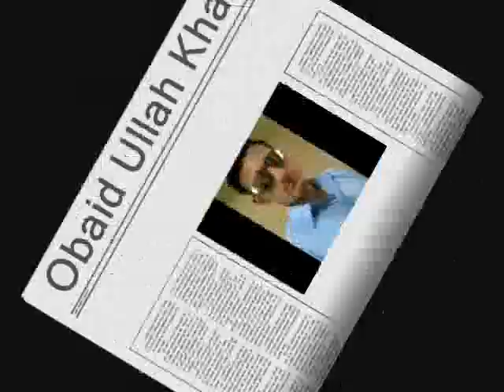PTI Tarana ("Tu Is Des Ki Shaan He")...Obaid Ullah Khan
Insaf  Student Federation
Long live Imran Khan
PTI. (Wellcome Imran Khan)
I love Imran Khan